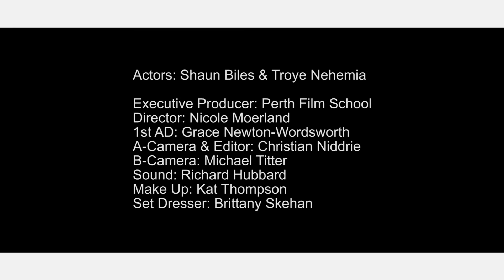Personality Workshop | Shaun Biles | Troye Nehemia